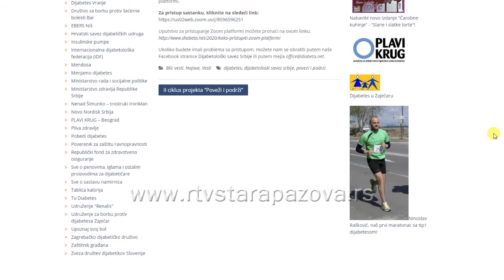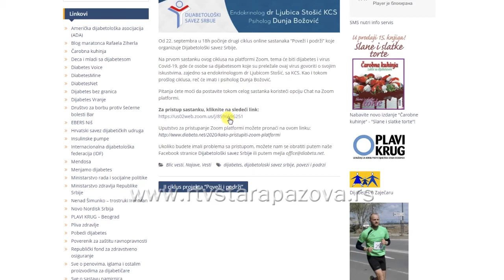Online savetovalište za dijabetes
Dijabetološki savez Srbije tokom vanrednog stanja pokrenuo je projekat "Poveži i podrži" u okviru kog se održava serija virtuelnih sastanaka preko Zoom platforme.I u narednim mesecima  pružaće savetodavnu, stručnu i psihološku podršku svim osobama sa dijabetesom.